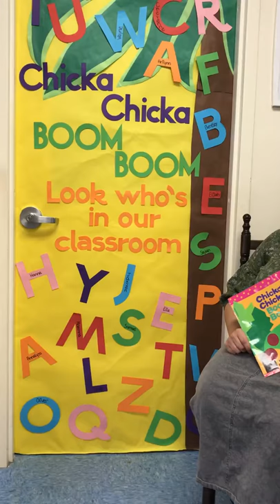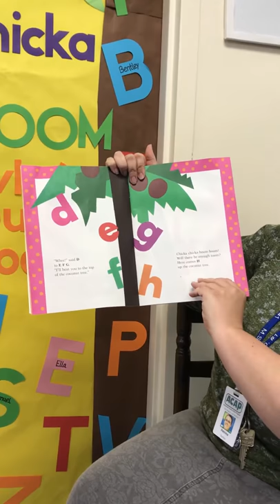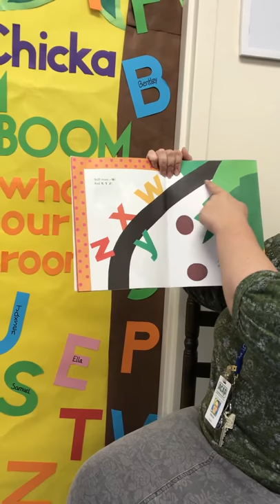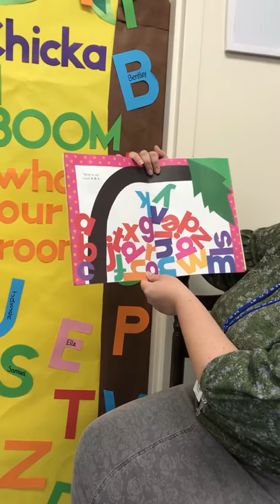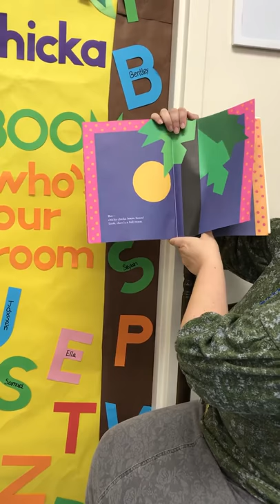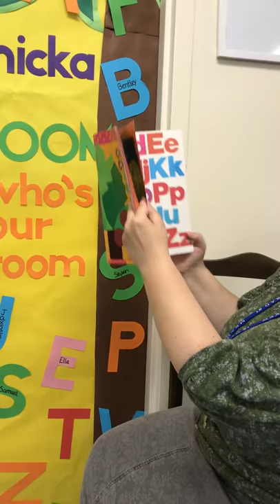Chicka Chicka Boom Boom